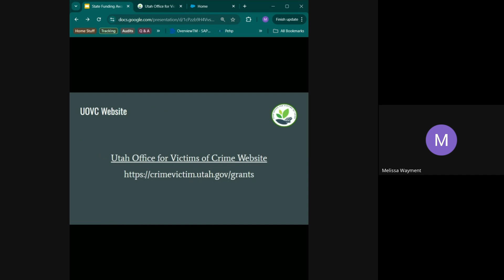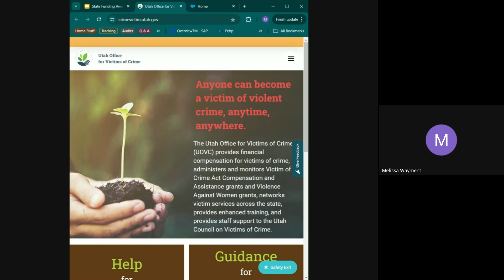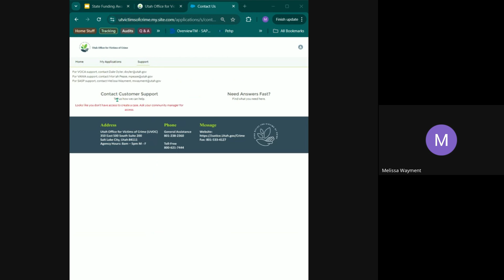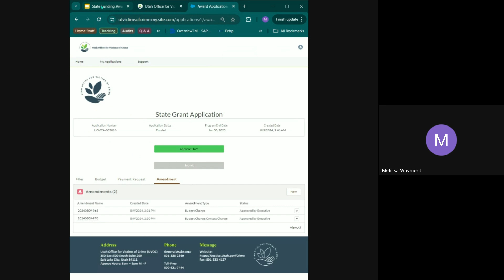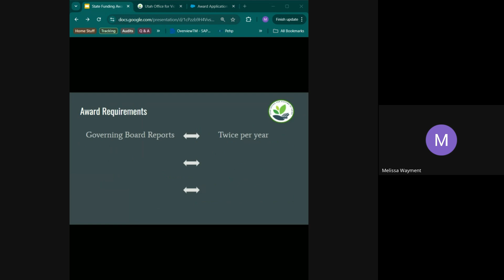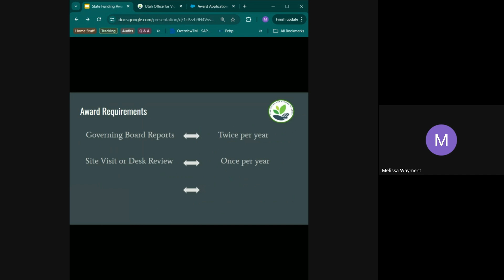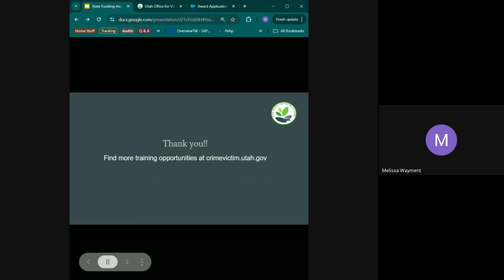Overview of State Award Cycle | UOVC GAC